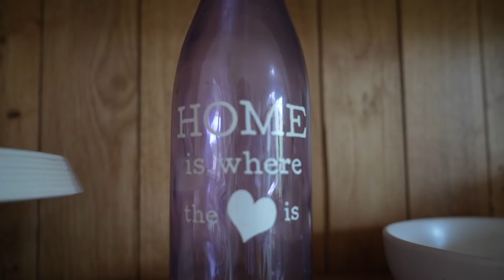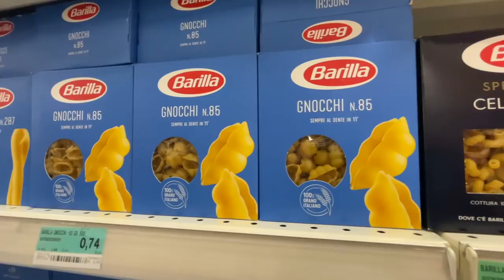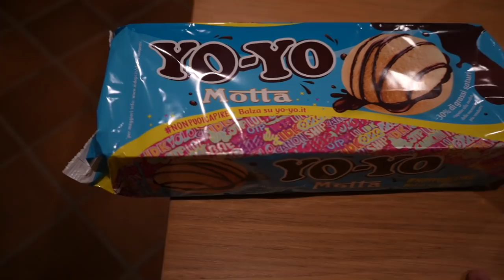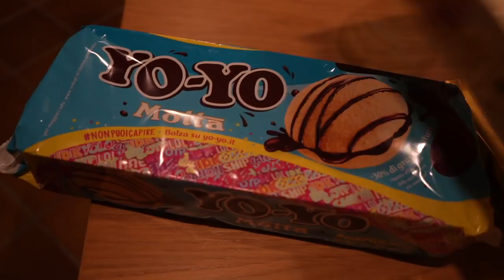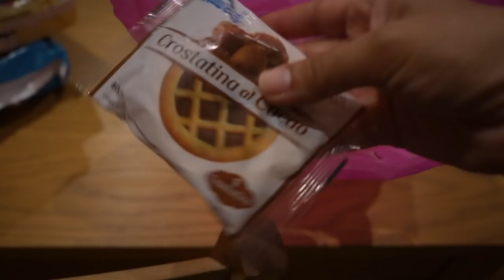ASÍ ES EN UN PUEBLO CON LAGO EN ITALIA + LIMPIEZA PROFUNDA EN LA COCINA (VLOG EN ITALIA) / ANNALIE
VLOG 364 Hoy toca limpieza profunda a la cocina para luego dar un paseo nocturno en el lago de un pueblo italiano.